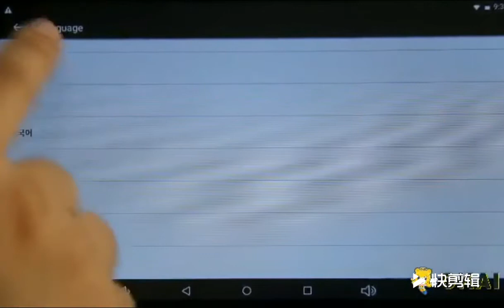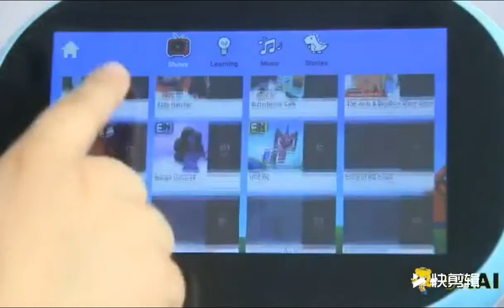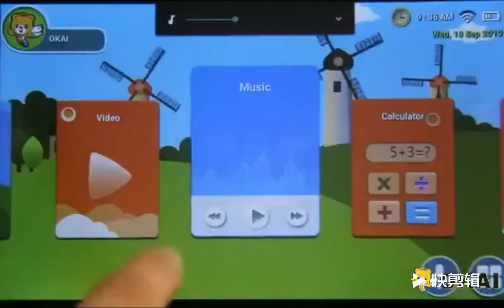Kids Accompany Robot with Video chatting & Home Monitoring &Report Weather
Kids Accompany Robot with Video chatting & Home Monitoring &Report Weather and other functions, simple dialogue  with you, dancing , voice search from Google, built in text from Grade 1 to Grade 9, it can teach you English and other languages